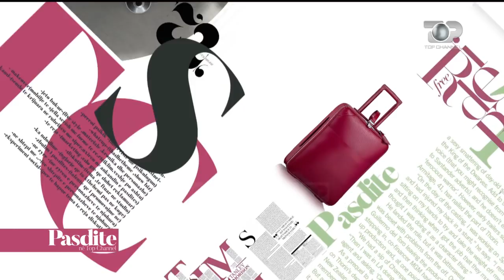Pasdite ne TCH, Volejbollistet e Vlaznise ne studio per fitoren, 3 Maj 2018, Pjesa 4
Tema: Volejbollistet e Vllaznise qe pozojne si modele ne rrjetet sociale.
- Ekipi i Vllaznise per te reja eshte per te tretin vit rradhazi kampion. Diten e diel vajzat u shpallen kampione per here te trete. Kater prej tyre ne studion e Pasdites flasin per fitoren.
Te ftuar: Amela Qershija, Stela Kiri, Antoneta Molla, Ana Gjelaj